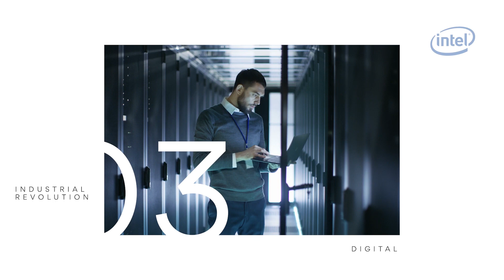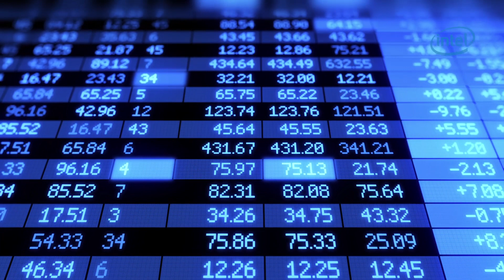5G will Create $10 Trillion in Economic Output by 2035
5G represents a fourth industrial revolution: By 2025, billions of 5G devices will be in use, including AR/VR, remote robotics and autonomous vehicles. 5G will be the new infrastructure for our intelligent and fully connected society. (Credit: Axios)